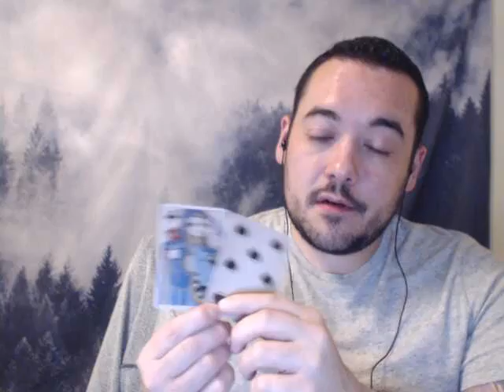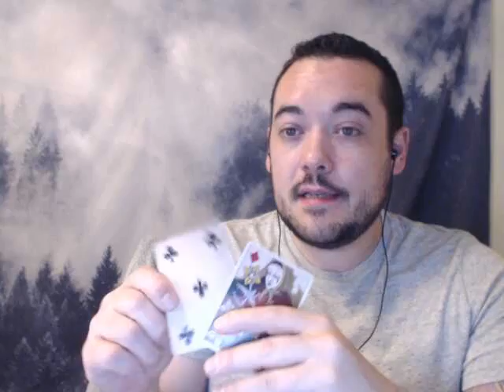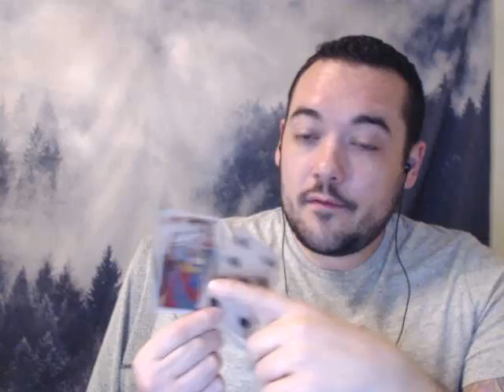PISCES NOVEMBER 2018 GENERAL TAROT READING